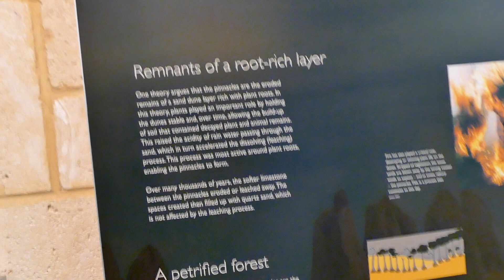The-PINNICLES Part-[Q] ... Day-[6] ... The-PINNACLES!!!